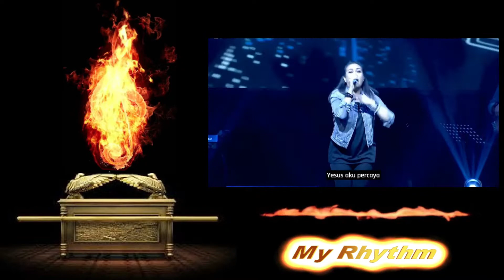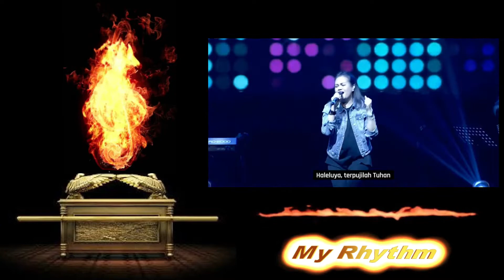Yesus Aku Percaya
PPW NIGHT GBI.PRJ (CK 7) - JOURNEY OF INTIMACY